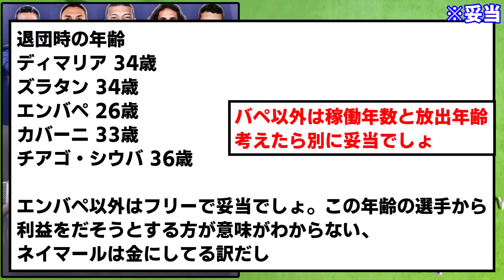【悲報】パリサンジェルマンさん、3億7100万ユーロで選手を集めた結果wwwwwwwww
ズラタン時代が好きでした